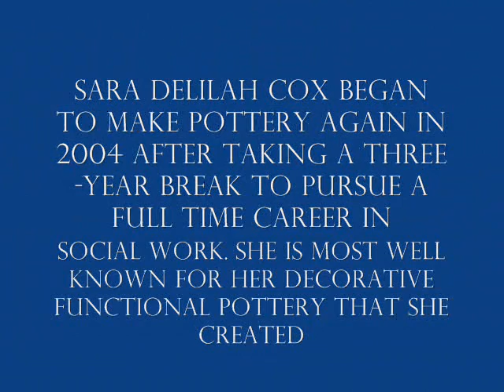Delilah Pottery at Casco Bay Frames and Gallery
Sara Delilah Cox has recently begun to make pottery after taking a three-year break to pursue a full time career in social work. She is most well known for her decorative functional pottery that she created from 1990 to 2001, which she sold at her Portland, Maine store front, Delilah Pottery. Her new work is inspired by her rural surroundings. From pantaloons to Chickadees, her original style has evolved while maintaining its playful flair.